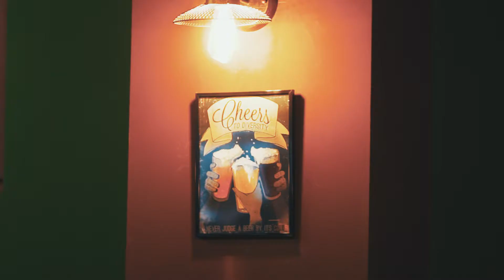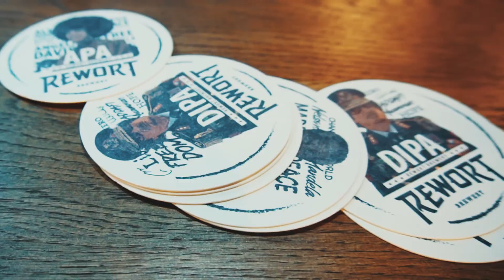Бар "СВОИ" || Дубна